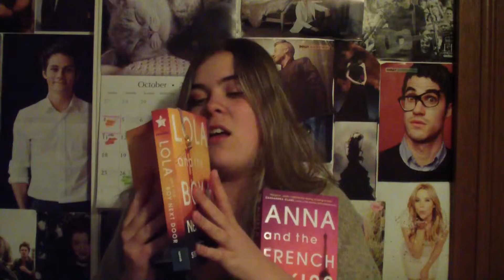Slay That Series Day 6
Hey guys

I can't believe this read-a-thon is nearly over. It has been so good. I have read so many things.